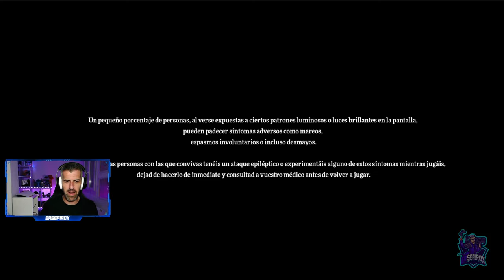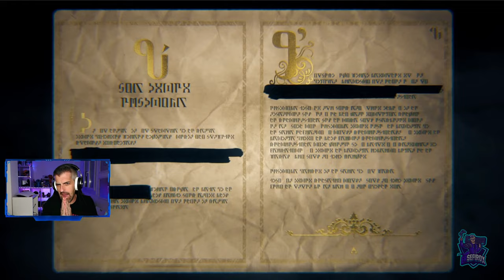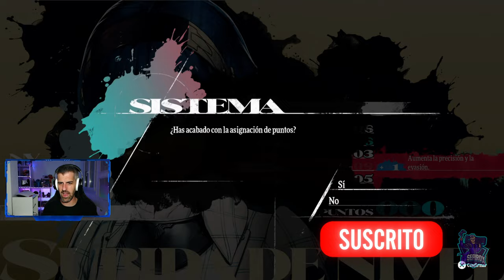Metaphor: ReFantazio || Tutorial, primeros pasos e impresiones